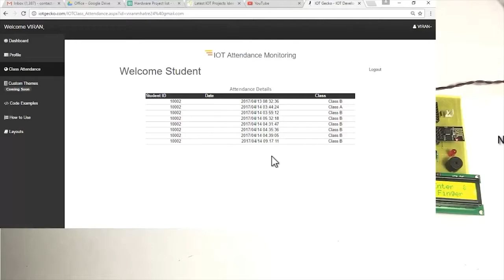Top 10 Electronics Engineering Projects 2019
This video contains the best electronic projects for school and college student.

Tech and Repair DIY  does not assume any liability for the loss of any of the information contained in this video.  Due to factors beyond the control of Tech and Repair DIY, no information contained in this video shall create any express or implied warranty or guarantee of any particular result. All injury or international damage.
TECH and REPAIR DIY.
The videos I edit are to entertain the public and give them what they enjoy, I am allowed to adapt videos according to creative
commons.